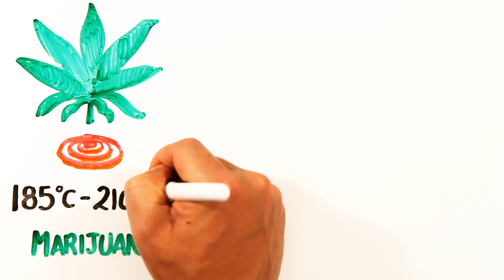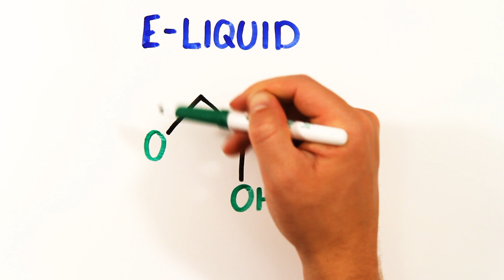Smoking vs Vaping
Is vaping actually better for your health?

Written by: Annik Carson, Gregory Brown and Mitchell Moffit

ASAPSCIENCE INC.